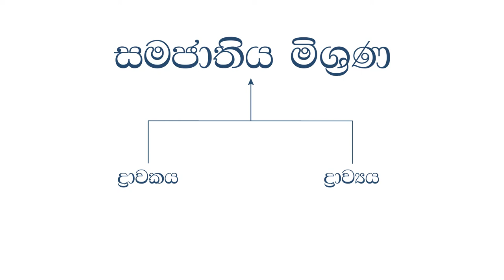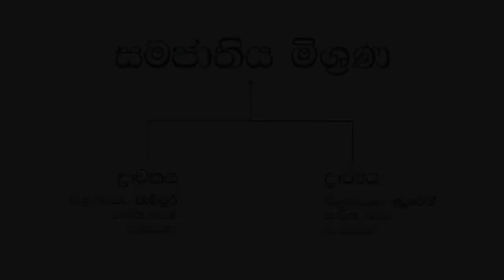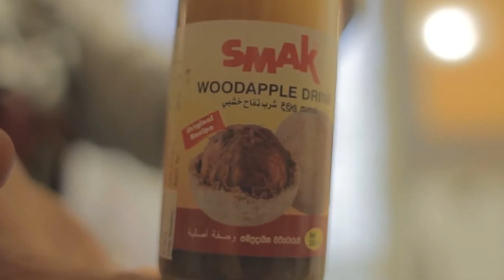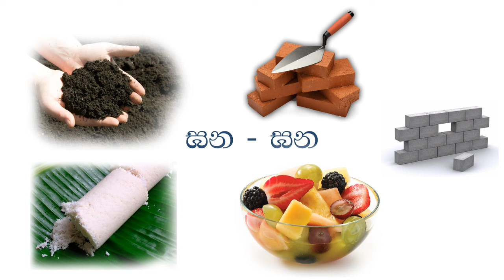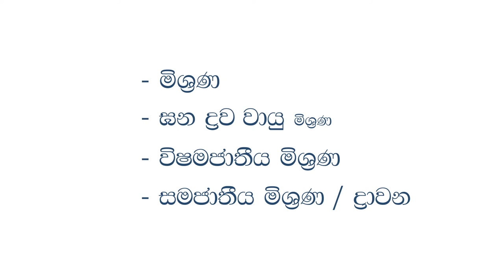Mixtures & Compounds 2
This video, named “Mixtures & Compounds 2” is produced to give students a further understanding about solid, liquid and gaseous mixtures. We hope that this would give its viewers a clear understanding about different mixtures that are present in the environment.

මිශ්‍රණ හා සංයෝග නමැති මෙම වීඩියෝව නිර්මාණය කොට ඇත්තේ සිසුන්ට ඝන, ද්‍රව හා වායු මිශ්‍රණ පිළිබඳව වැඩිදුර තොරතුරු සහිත පැහැදිලි අවබෝධයක් ලබා දීම සඳහාය. මෙමගින් සිසුන්ට අප අවට පරිසරයේ පවතින මිශ්‍රණ පිලිබඳ පැහැදිලි අවබෝධයක් ලැබෙනු ඇතැයි අපි අපේක්‍ෂා කරමු.